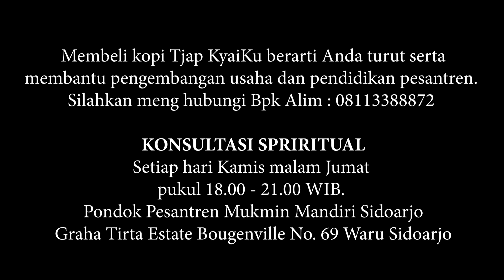Air Langit, Menyembuhkan Penyakit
Tayangan ini diharapkan memberikan pencerahan spiritual. Pencerahan yang membuat manusia semakin sadar akan hakikat dirinya. Makin kuat imunitasnya yang mendorong segala penyakit dengan izin Allah SWT akan diberikan kesembuhan. Hanya kepada Allah SWT kita meminta pertolongan dan penyembuhan. Semoga bermanfaat dan membawa berkah untuk kita semua. Amin